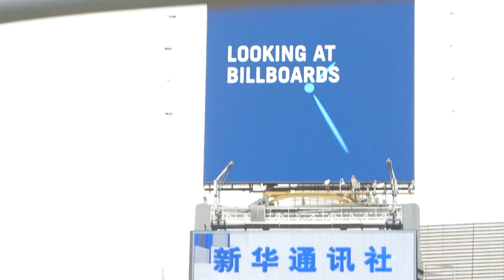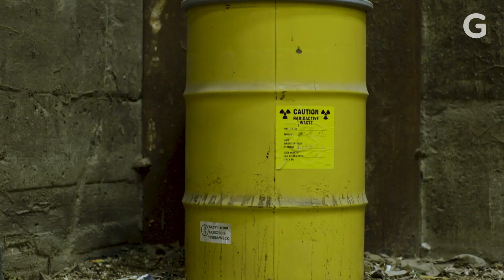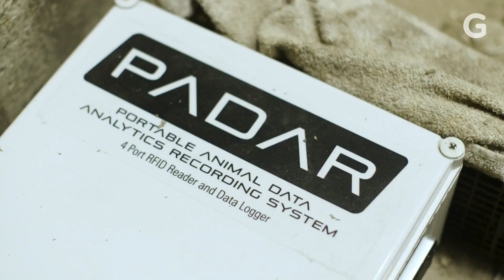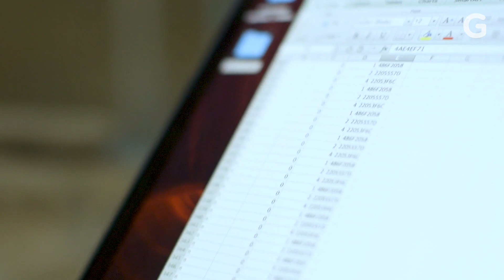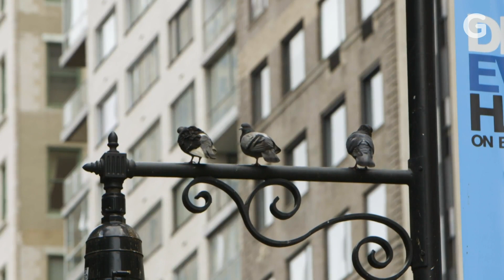What Pizza Rat and Pigeons Can Teach Us About Cities | From The Lab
Find out how scientists track pigeons and rats around New York City to learn about urbanization.